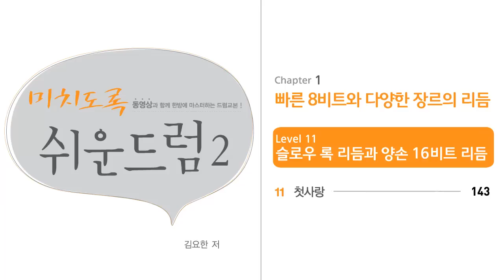[Level 11-11] "첫사랑-버스커버스커" 드럼연주(미치도록 쉬운 드럼 2-삼호ETM)